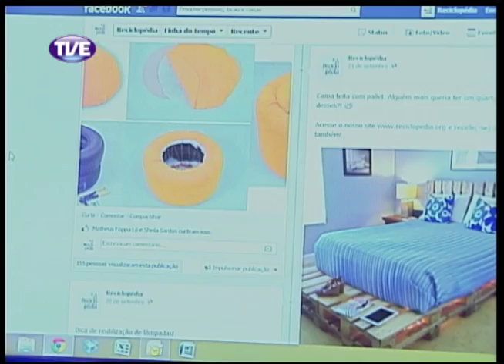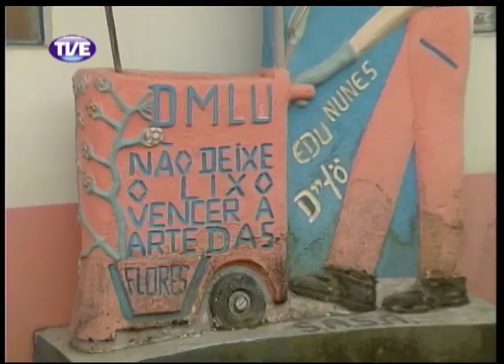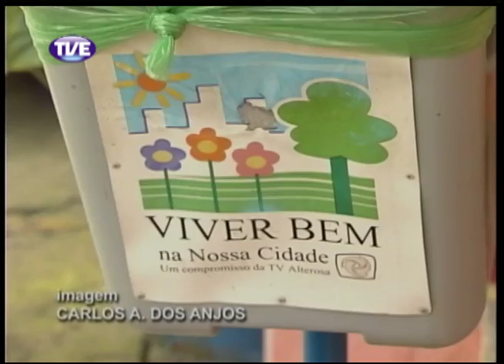RADAR | TVE - SUBTROPICAIS - 31.10.13 Parte 1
Parte 1 do Programa Radar da TVE com participação ao vivo da banda Subtropicais, reportagem sobre a Reciclopédia que usa a internet para divulgar locais de coleta de resíduos e clipe da banda Farpa com a música "Creio".